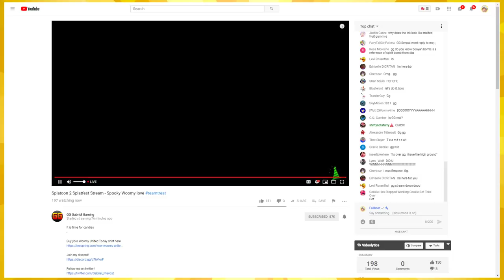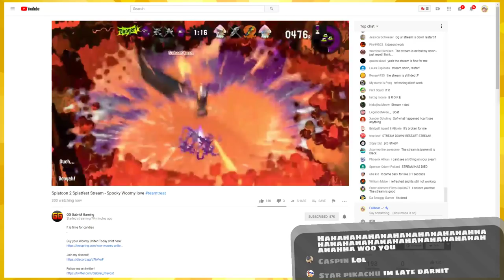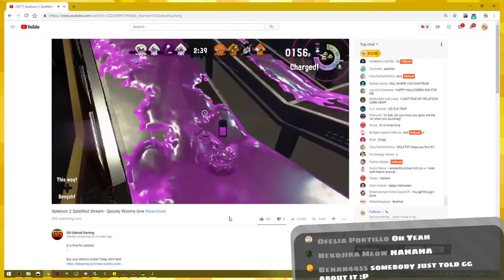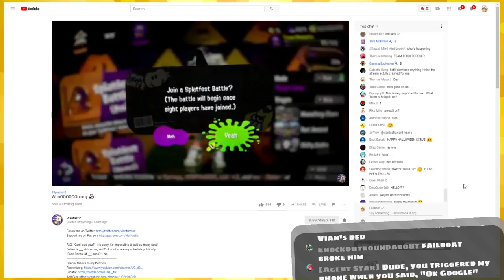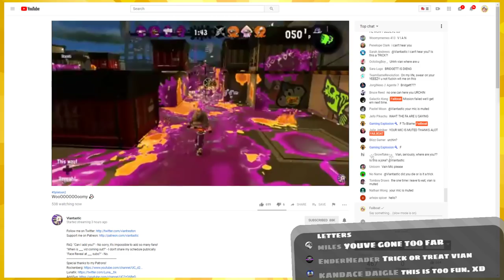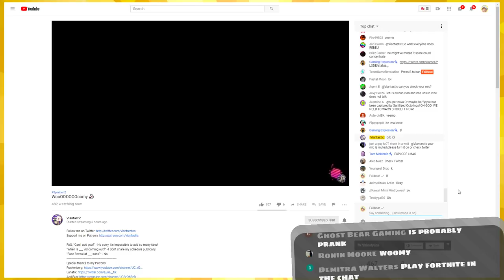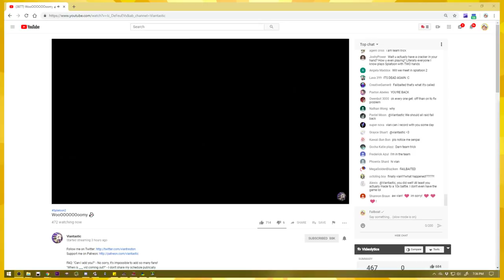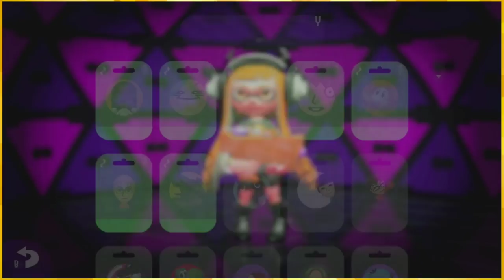Splatuber trick or treating「Splatoon 2 🦑」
But mainly just the tricking

:D